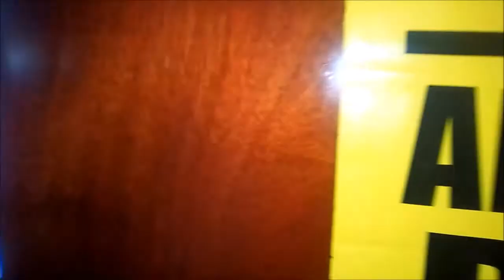ARR 1793 SE ARRIENDA APARTAMENTO EN MANCHESTER - BELLO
Arrendamientos del Norte ofrece en ARRIENDO apartamento en Carrera 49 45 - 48 int 803 Manchester Condominio Santa Clara - Bello.

Código: 1793

8º PISO:
Sala-comedor, 3 alcobas, 2 baños,
Cocina integral, red de gas, balcón, lavadero, zona de ropas y piso en madera laminada.
Parqueadero para carro no. 120 y cuarto útil no. 18

Área 81.50 mts2 aprox.